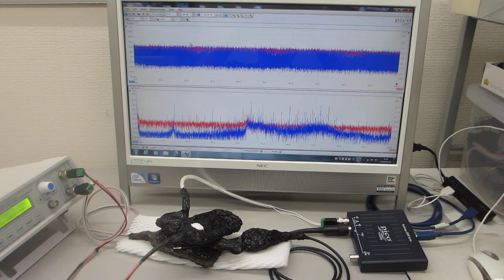超音波プローブの特性評価テスト（超音波システム研究所）